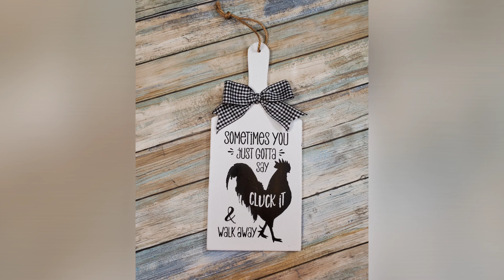Fill-in-the-blank - Help Them See the Big Picture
Magnolia Craft Club (coming October 1st)

Right now everyone is talking about the new monthly Subscription Box Program Magnolia is releasing, aptly called the "Magnolia Craft Club". But almost everyone is missing one important point.

Not only does the monthly subscription box include a whole DIY craft project from start to finish at prices way below other crafting subscription boxes, but also, each subscription box will contain a VIDEO LINK on how to complete the whole project from beginining to end. How many companies can say they offer this?